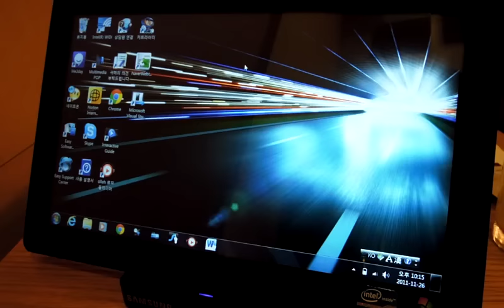System Shutdown - Samsung Series 7 Slate Tablet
시스템 종료 - 삼성 시리즈 7 슬레이트 태블릿